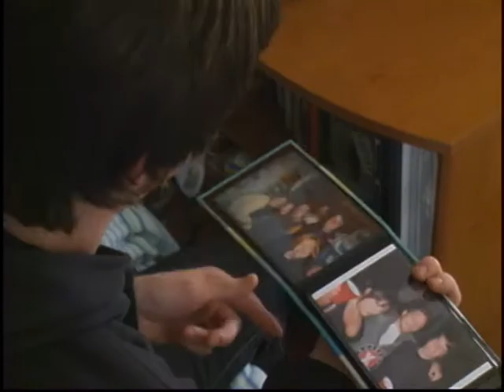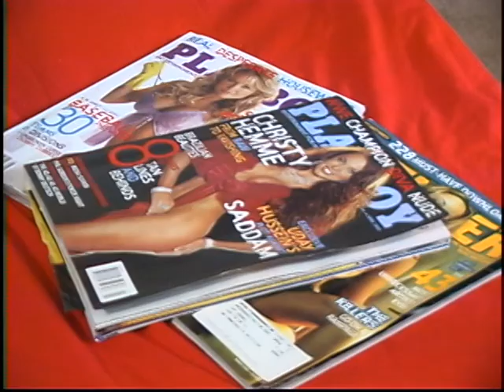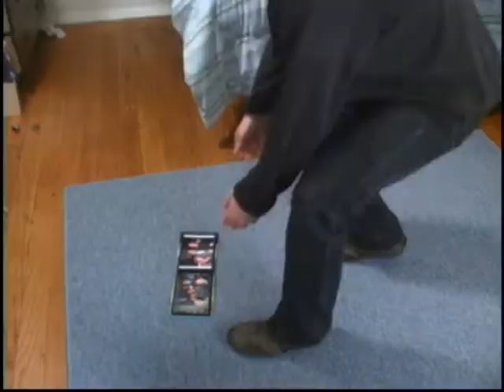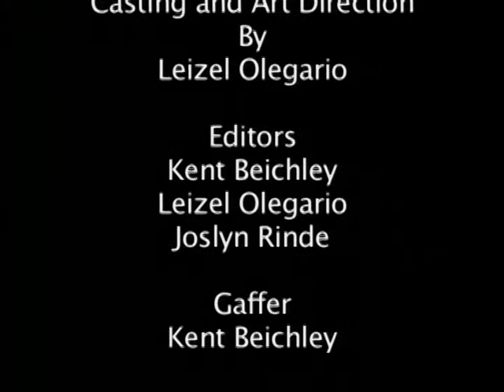How the Conscience Won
Misguided Youth - Brian Omlor
Conscience - JJ Moffat
Beautiful Man - Seamus Coyle

Written and Directed by Leizel Olegario

Produced by Joslyn Rinde

Director of Photography, Gaffer, and Editing done by Kent Beichley

Grips: Eric Martinez, Orville Thomas, Michael Smith

Beck - Deadweight

Margaret Leng Tan - Satie Blues

Miles Davis - Pharaoh's Dance